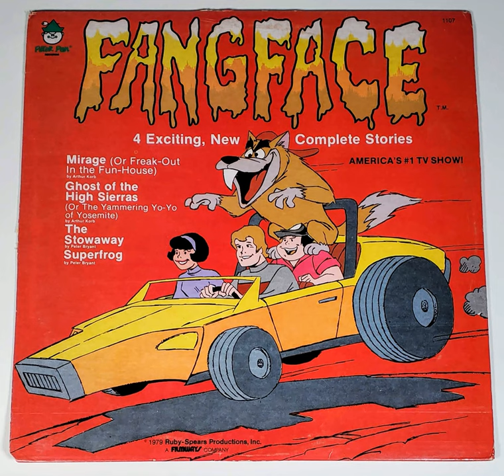Episode 16: Fangface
On this episode of When You Hear This Sound, we'll check out the exciting adventures of a group of teenagers and their canine companion as they drive around solving mysteries.
No...it's not *that* cartoon - it's Fangface from Ruby Spears Productions!  Learn all about this weird pop culture blip and check out a couple of adventures from the Fangface storybook album...

SHOW NOTES:
Sherman Fangsworth YouTube Channel - Watch every episode of Fangface online

The Plastic Man Comedy Adventure Show playlist on YouTube

Rickety Rocket intro on YouTube

Mighty Man and Yukk intro on YouTube

Fangface Merchandise